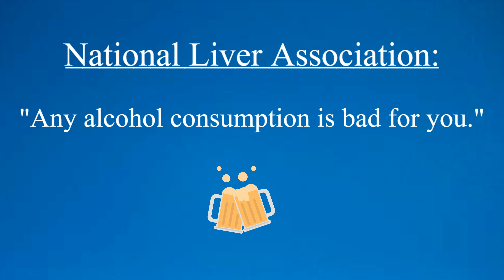Jul. 2, 2021 - Alcohol & Rap Music - PNN: The Pretend News Network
"Your Fake News Headquarters"